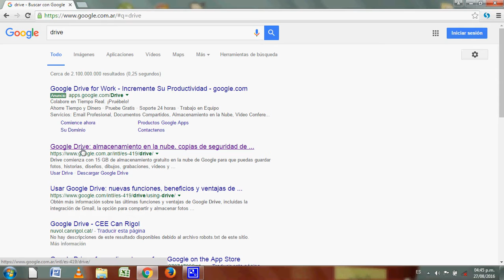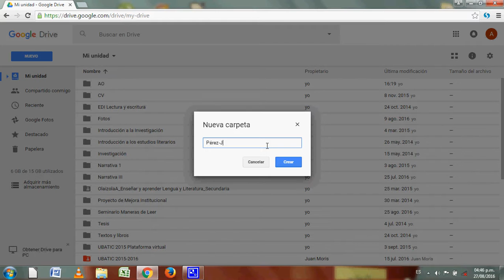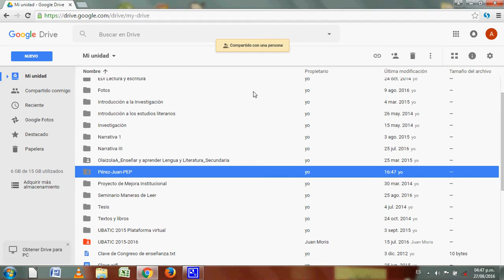Tutorial: cómo crear una carpeta en Google Drive y compartirla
En este tutorial se muestra cómo crear una carpeta en Google Drive y cómo compartirla con una dirección de correo electrónico